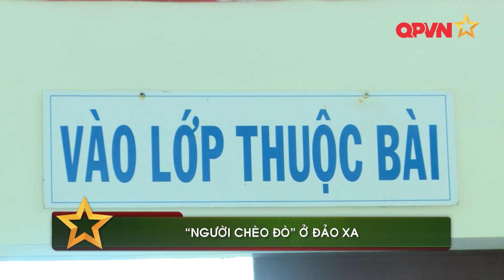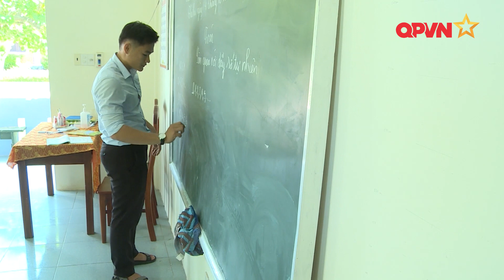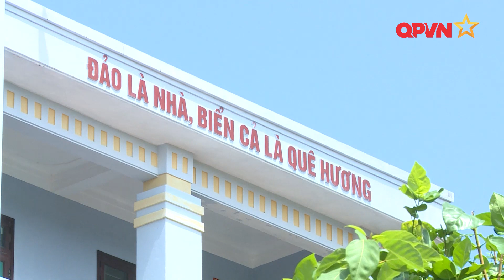“NGƯỜI CHÈO ĐÒ” Ở ĐẢO XA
Nơi đảo xa tuy còn nhiều khó khăn nhưng những “chèo đò” vẫn luôn tận tụy bảo đảm từng trang giáo án, từng giờ lên lớp, tạo không khí vừa học, vừa chơi thật vui cho các em nhỏ nơi huyện đảo Trường Sa.